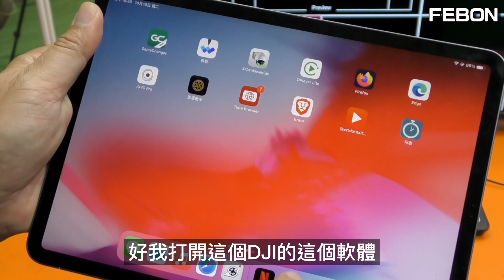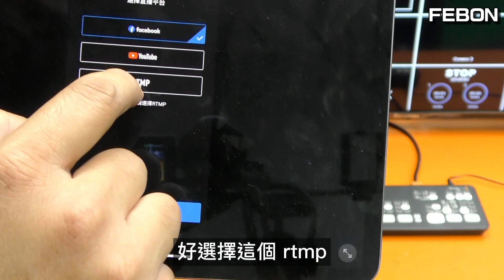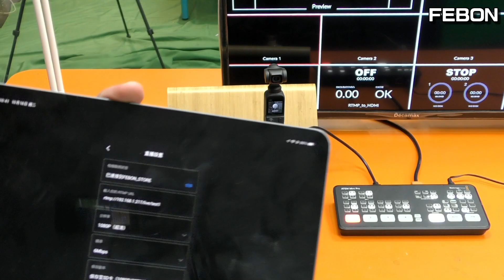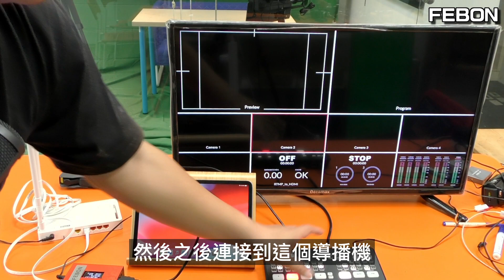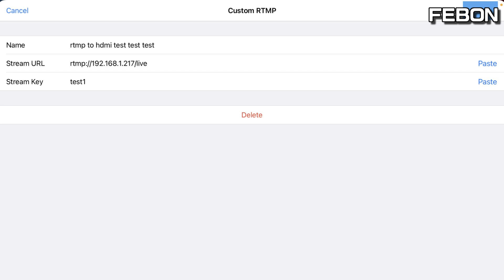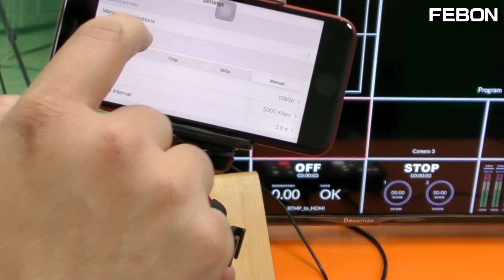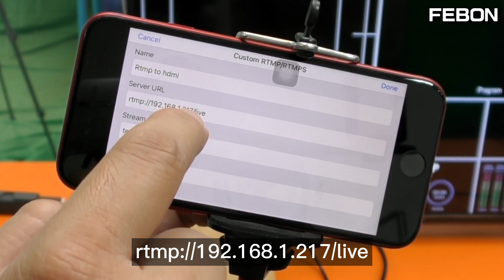什麼!?無線攝影機也可以接導播機! 沒有hdmi輸出自己生.. dji pocket 2 , MEVO START 接atem mini pro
內網RTMP轉HDMI轉換器：
只要你的無線攝影機可以拿來直播，就可以做內網直播。透過rtmp轉hdmi轉換器，就可將無線串流轉成HDMI輸出